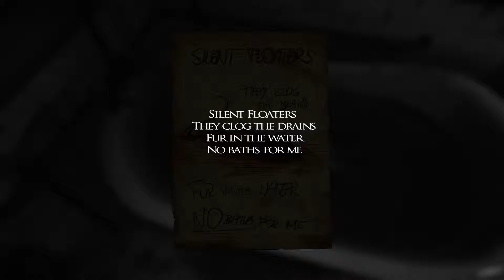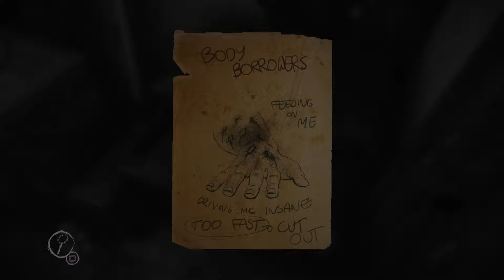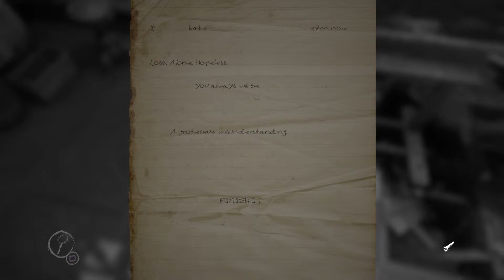A Lovely Undercoat | Let's Play Layers of Fear Pt. 6 | Psychedelic Horror Game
Join us as we play through the indie psychedelic horror game, Layers of Fear (part 6) on the PlayStation 4 in 1080p HD! Inspired by the masterpieces of the 19th century, and taking a few cues from the short-lived Kojima-led P.T., this game is sure to satisfy horror fans!

Recording Equipment:
Elgato HD60 video capture card